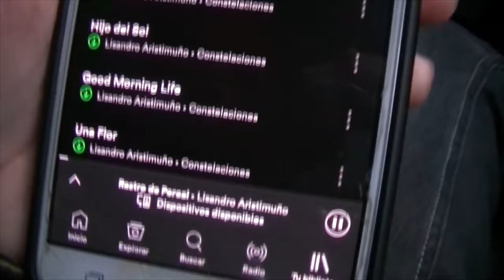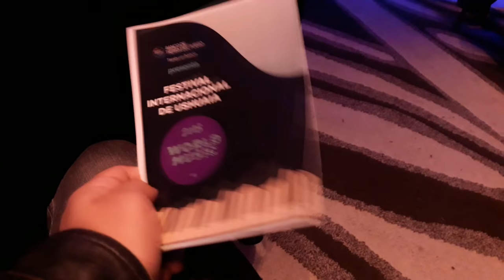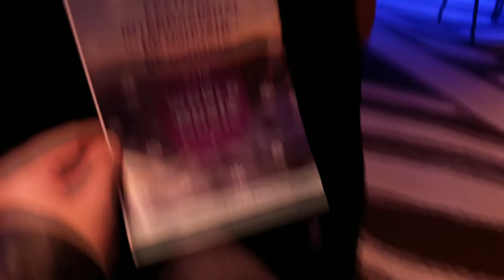PRIMER VLOG | Lisandro Aristimuño en Ushuaia + Mi opinión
Mi primer " vlog " por así decirlo, fue bastante espontáneo la verdad. Todo salió asi rápido porque justo tenia la filmadora y bue pintó grabar jaja, algo cortito nomas y una breve opinión sobre lo vivido esa noche. Si te gustó deja tu likeeee ahre

bueno acá va mi Instagram para que me sigan : @javi.cauco